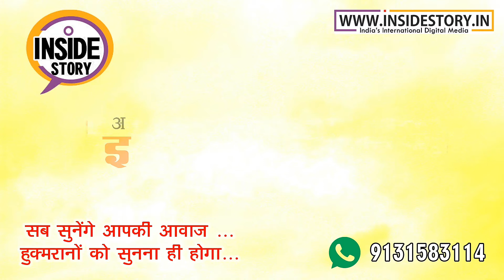मोदी सरकार के 4 साल पूरे होने पर सांसद ने यह कहाinsidestroyindia.in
रिपोर्ट - नितिन ठाकुर

मोदी सरकार के चार साल पुरे होने पर भोपाल सांसद अलोक संजर 3 मई 2018 को सीहोर पहुंचे। यहां उन्होंने पत्रकारों से बोला कि भारतीय जनता पार्टी ने कलेक्टर और अन्य अफसरों को उनके असल काम पर लगाया है। विधायक जहां जाएगें वहां कलेक्टर भी जाएगें। इस पर पत्रकारों ने कहा कि क्या अफसरों से नेतागिरी करवाएंगे तो सांसद ने बोला कि नेतागिरी नहीं, उनकी जिम्मेदारी निभाने का कहा जा रहा है।